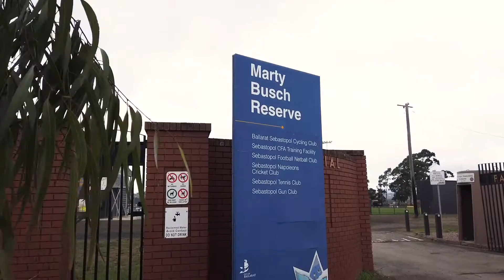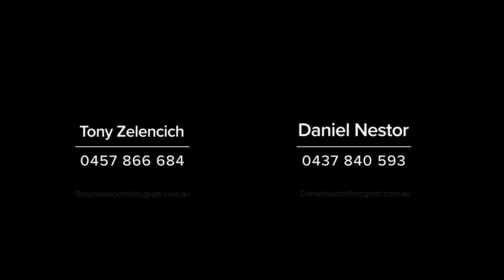201 Spencer Street, Sebastopol